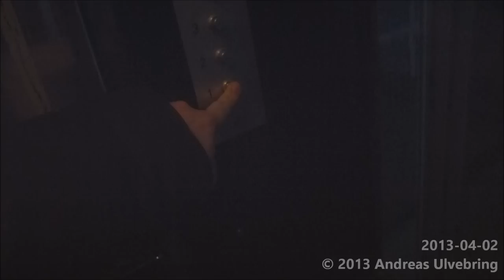Antique 1921 KONE Traction elevator @ Humolistonkatu 17B, Turkuu